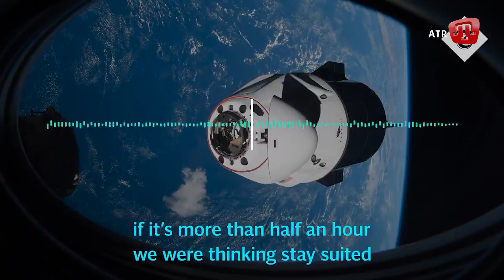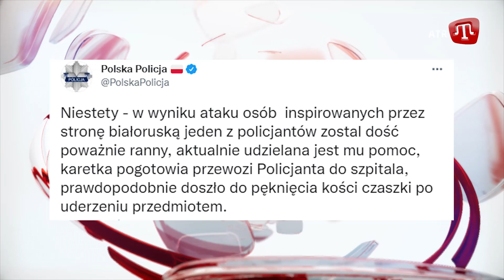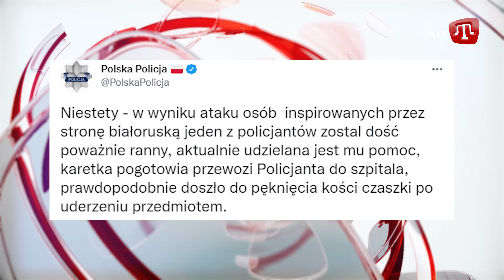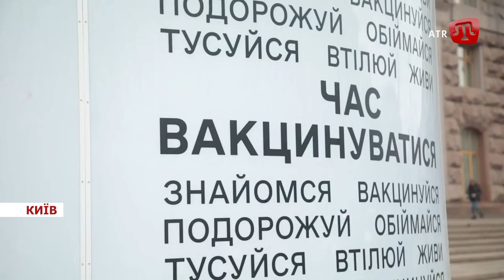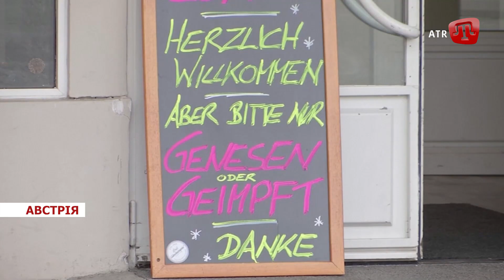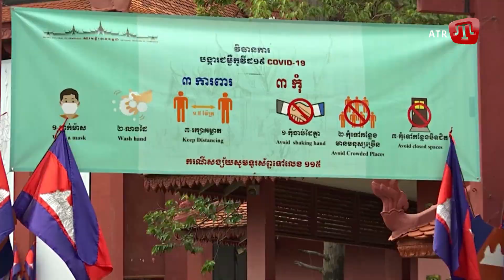Польсько-білоруський кордон; Реакція МЗС на указ Путіна; Збитий супутник |Zaman 15.11.21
У СЬОГОДНІШНЬОМУ ВИПУСКУ ДИВІТЬСЯ:

1. Українські військові збили російський безпілотник Орлан-10.

2. Локдаун для невакцинованих запровадили в Австрії.

3. Камбоджа готується до повернення міжнародних туристів.

4. Держдепартамент США розкритикував випробування росіянами протисупутникової ракети, яка вразила один із радянських супутників на навколоземній орбіті.

5. Другий день поспіль українців, які одужали від КОВІДу більше, ніж нових пацієнтів.

6. Міністерство закордонних справ України заявило, що розглядає указ Путіна про визнання в РФ товарів із окремих районів Донецької та Луганської областей, як грубе втручання у внутрішні справи України.

7. Один польских поліцейський зазнав серйозних травм у результаті штурму мігрантами білорусько-польського кордону в районі пункту пропуску “Брузги-Кужниця”.

8. Окупанти рапортують про зменшення кількості хворих на ковід-19 в окупованому Криму.

9. На честь Федора Ернста у Національному музеї історії України відбувається тематична виставка.

10. Окупаційний Центральний райсуд Сімферополя оштрафував на 10 та 15 тисяч рублів 5 кримських татар, затриманих 11 та 29 жовтня біля окупаційного Кримського гарнізонного суду.